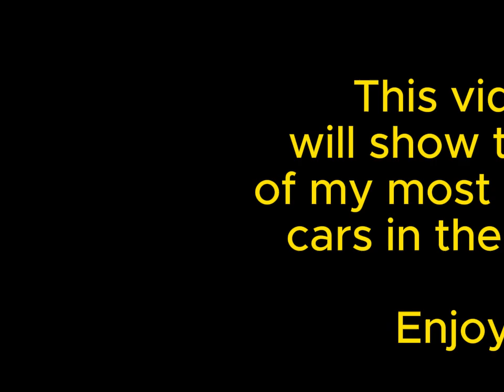Cars I Love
Since I did a video on cars I dislike,I thought it would be great if I made a video on cars that I absolutely adore.

Music Used in this video: Different Heaven - Nekozilla